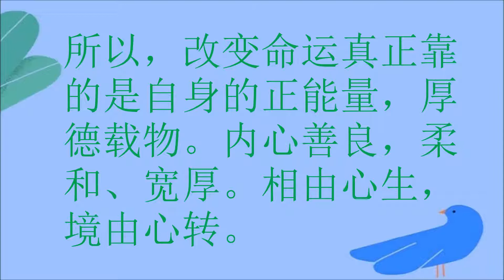人为什么一定要传播正能量